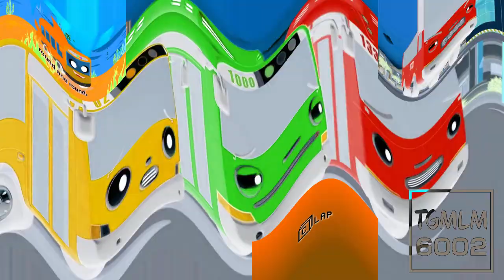Preview 2 Gani Effects (Fanta Bouncing Effects)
Credits to Tayo and iiSharkBus for the sources.